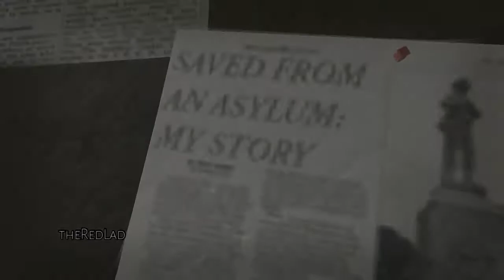Saw : Finale :-Truth Door & Freedom Door {Gameplay/Walkthrough}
Saw
Finale
Truth Door & Freedom Door
[No Commentary]

IGN Review :  Without spoiling anything, I can say that the plot and progression of Saw the videogame is something of a "greatest hits" montage from the film series. Fans will find the scenarios, characters, and violent set pieces extremely familiar. You'll get everything from barrels of pig guts, to limb twisting, to improvised surgery. None of the gross-outs are as gut-wrenchingly realistic as the film, but the graphics have just enough kick to induce queasiness. In this way game puts the best ideas from the franchise to use. Unfortunately the films only provide enough material for a few hours of interactive horror before the formula starts to repeat itself.

These set pieces are the big payoff at the end of a level and the most enjoyable part of the game. You'll lose just to see the trap sprung and the victim creatively disposed of. I found myself wishing there were more of these "big" kills and less of everything else, but to maintain a respectable length, the path to each victim is long and arduous.

Jigsaw's smaller traps appear in a few different incarnations. First off, the asylum is filled with small but deadly barriers to slow Detective Tapp's progression. These include doors and tripwires rigged with shotguns that can turn any room into a slaughterhouse. It keeps players on their toes because these traps don't wound, they kill, every time

 Then there are more complicated traps that involve gas leaks, timed explosives, and locked doors that require players to participate in simple mind benders. These require an item hidden in the asylum in a desk or locker. Once you have the proper tool you'll participate in a mini-game like rotating the wires in a circuit box to reroute power, or rotating twisted sections of pipe to drain gas from a room. Slightly different variations of these puzzles appear at regular intervals and eventually this causes Saw to lose its edge.

To make matters worse for Detective Tapp, he isn't the only player in Jigsaw's game. The asylum is filled with prisoners who have been instructed by their captor that the literal key to their survival is inside Tapp's body. Most of them will try to get it through aggressive means. Enter Saw's weakest element, perhaps its Achilles heel: the combat.

Tapp can arm himself with a variety of makeshift weapons scattered throughout the asylum, but fighting off foes can be difficult and unresponsive. There is a block button, a quick attack, a heavy attack, and a health bar. There is even some manner of counter attack and a work bench that allows Tapp to construct damaging mines. He can also trick enemies into following him into environmental hazards like the aforementioned trip wires. These concepts are sound, but Tapp's movements are sluggish, the blocking is only somewhat protective, and the melee weapons are mostly the same in terms of effectiveness

You could argue that Tapp, being injured and disoriented, shouldn't be much of a fighter in his condition, but if you've played Condemned, you know that hand-to-hand combat when done correctly can be intense and visceral, especially in a horror game. In this case, fighting through the asylum takes a backseat to the puzzles and infrequently serves as a satisfying diversion.

The only combat element that hits the nail on the head is the occasional revolver. Tapp doesn't have to fill his enemies full of lead to take them down. A single well-placed shot will obliterate most targets. Life is a fragile thing in Saw, as it should be in any horror game.

Saw is built on the Unreal Engine 3 and it shows. The visuals are mostly detailed and at times very disturbing. However, there are some characters and objects that look less realistic than others. There are also slight texture loading issues that are apparent as visuals slowly become sharper when loading a game. Saw takes itself very seriously, so when there are visual flaws it can act as a break in the tension or interrupt the mood.

Where the visuals fail, the audio succeeds with excellent voicework by Tobin Bell portraying the creepy antagonist. The asylum echoes with moans and cries for help that successfully dim the mood even further. The soundtrack mostly hangs back as an ambient accompaniment except during the big puzzles when it kicks in to heighten anxiety. I would recommend playing Saw in the dark with the volume turned way up. I tried experiencing the game at mid-day and it just didn't have the same appeal.